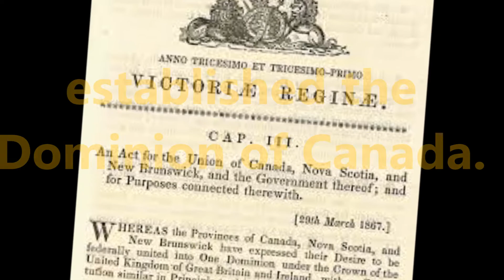Cycle 1 History Week 22